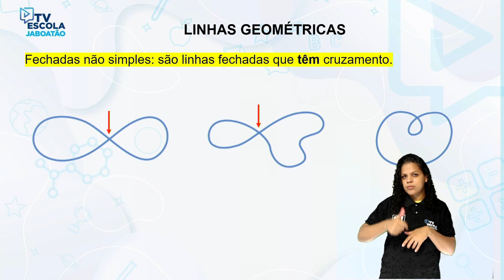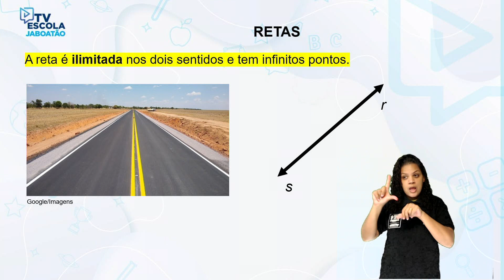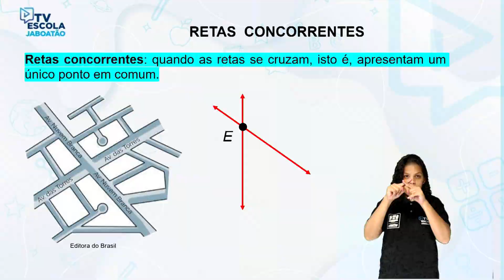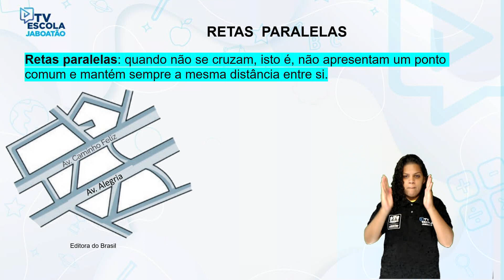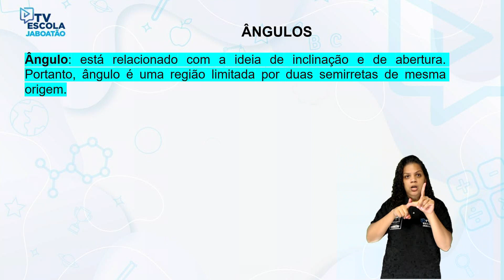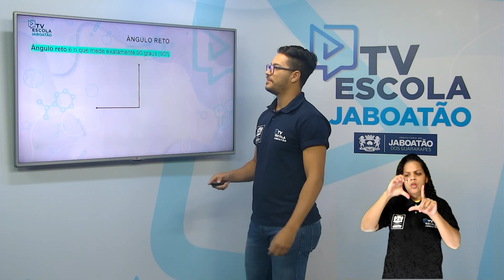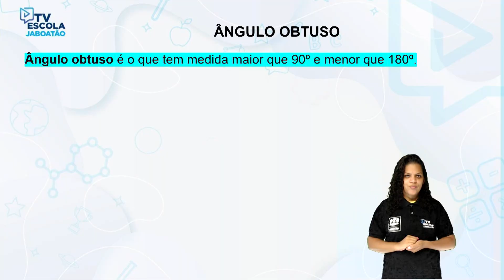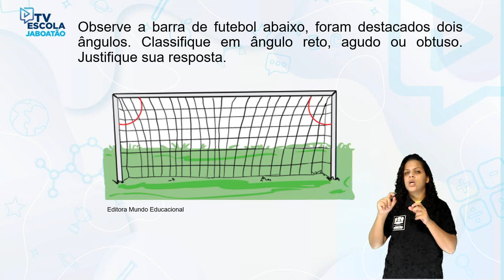TV Escola Jaboatão | 4º E 5º ANO MATEMÁTICA | GEOMETRIA: LINHAS RETAS, SEGMENTOS DE RETA, E ÂNGULO